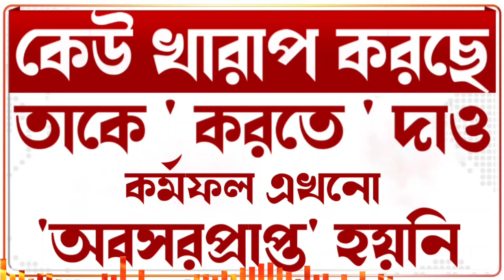কেউ খারাপ করছে করতে দাও দেখি কত দিন সে করছে !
কর্মফল অবসরপ্রাপ্ত হয়ে যায়নি কি করে জানবেন ! তার জন্যে নিজের কাছে রাখুন এই একটি জিনিস